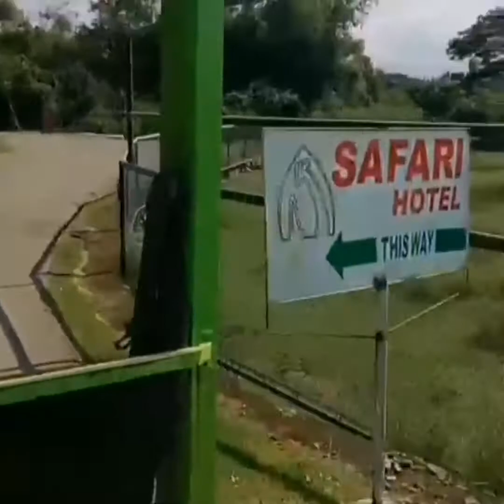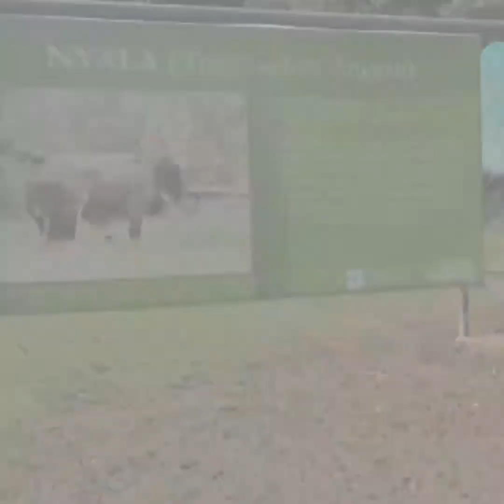baluarte zoo part2 || Jay MoTour @ Vigan City, Ilocos Sur